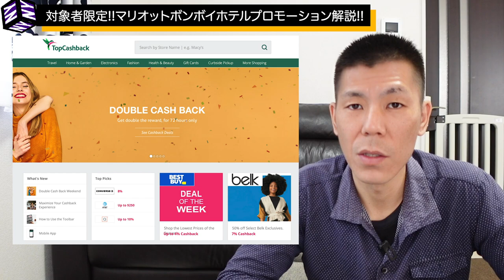【マリオットホテル】対象者限定!!マリオットボンボイホテル特別オファー解説!!このオファーはかなり凄い!!SPGアメックス保有している方は必見!!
2021年1月4日くらいから対象者限定で特別オファーがマリオットボンボイアカウント保有されている方に配信されています。今すぐオファーきていないかチェックしてください！！

✅マリオットボンボイホテルの予約は楽天リーベイツ、TOPCASHBACK経由がオススメです。

【目次】
00:00　今回の動画について
00:51　無料宿泊券がもらえるキャンペーン
02:01　週末滞在につきポイントがもらえるキャンペーン
03:35　まとめ
04:19　プロモーションの確認方法

☑️使用機材